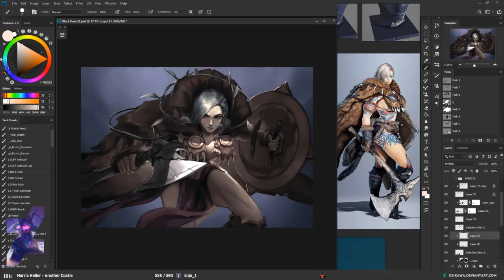How to make digital art using Photoshop - Как создать цифровое искусство с помощью Photoshop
Pixie is a professional concept artist and teacher. In this video, he’ll detail his six steps on how you can learn to draw anything and provide you with a better understanding of form, design, and structure. You’ll learn how to break down complex subjects into simple shapes, the importance of shape design, and get some valuable tips on manipulating basic shapes to make them more dynamic and interesting. If you’ve been trying to draw the world around you (or from imagination) and your artwork is not living up to your expectations, then this lesson will really help you out.